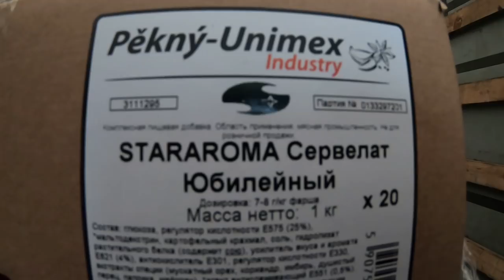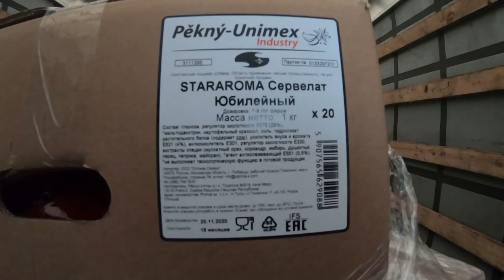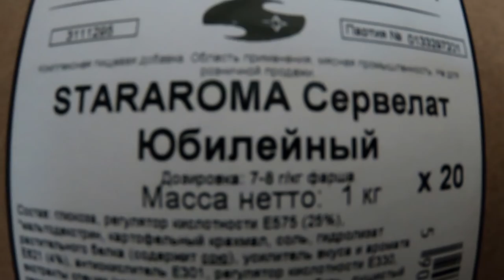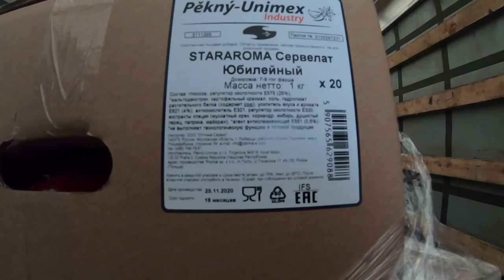ДТП на моих глазах... Маленькая в хлам...$595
То ли самосвальщик приснул, но, скорее всего, отвлекся и на ровном месте раздавил легковушку, Слава Богу без трагедии...

Композиция
Vice
"Sity"